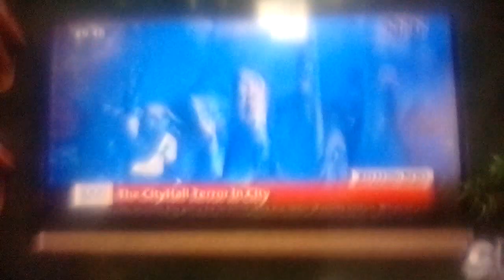Israel / Luisito Comunica / Shakira / BTS / El Gran Combo de Puerto Rico / Arsenio Rodríguez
Por favor son nuestros amigos artistas que
si me lo agradecerían de hacerles un buen
llamado a la paz con el alto al fuego.